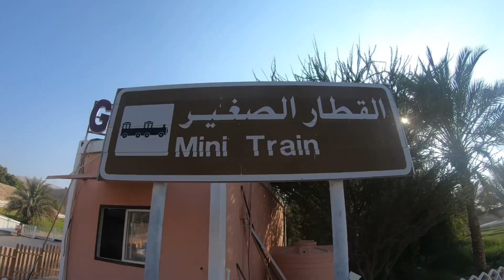SLEDDER RIDE AT AL AIN UNITED ARAB EMIRATES..